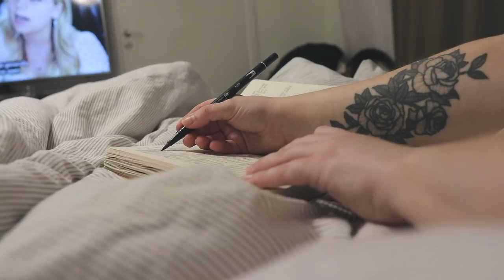TILLVERKAR JULKLAPPAR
I dagens vlogg får ni vara med när jag bland annat tillverkar julklappar❤️